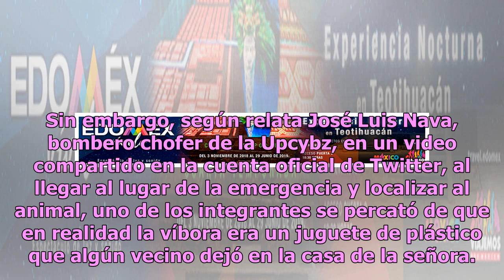Bomberos de Zapopan acuden a llamado y descubren insólita broma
Elementos de la Unidad de Protección Civil y Bomberos de Zapopan (Upcybz) fueron víctimas de una mala broma el pasado viernes (28 de diciembre) al recibir un llamado alertando sobre una víbora al interior del domicilio.